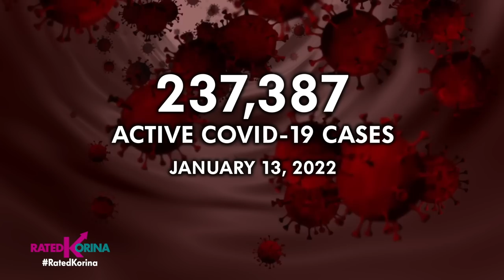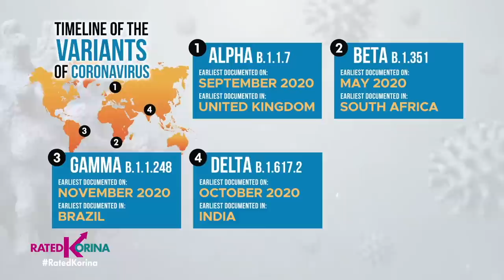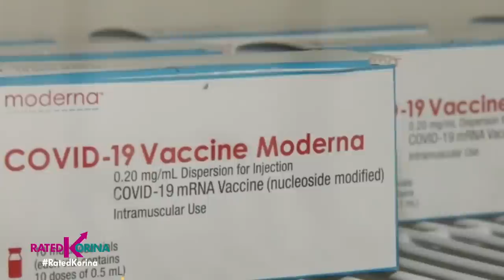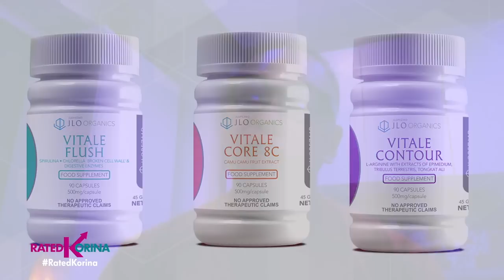PROTEKSYON SA OMICRON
Sobrang bilis ng hawaan at di mapigilan! Worldwide pandemic ba ulit ang dala ng virus na ito? Paano maiiwasan? Panoorin sa